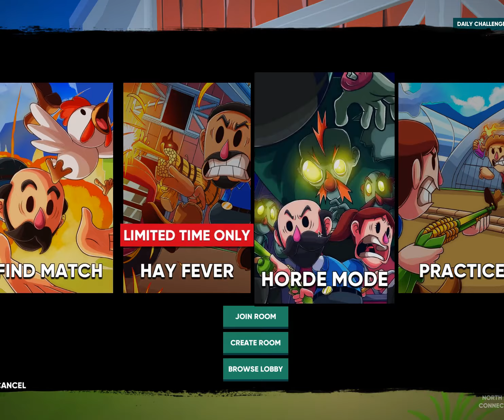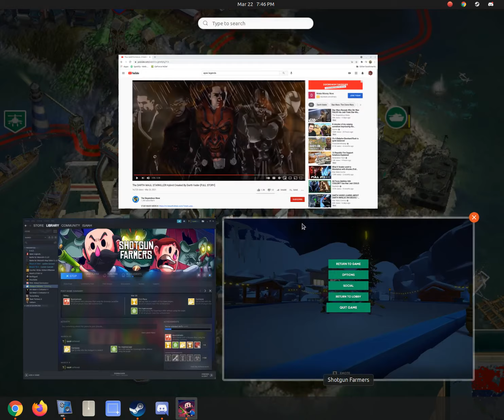Is the HayK a smg